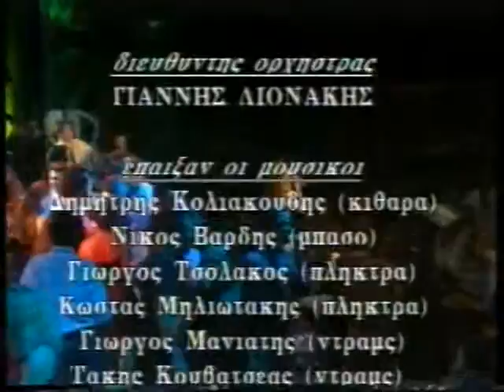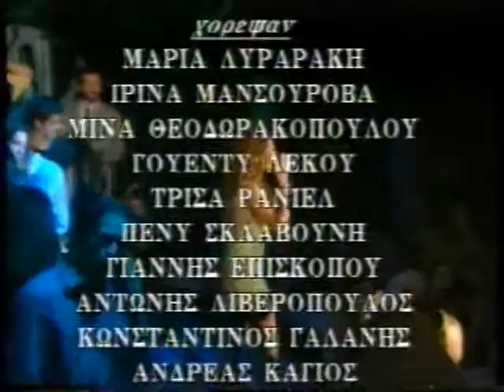ΤΟ ΦΑΙΝΟΜΕΝΟ ΑΝΝΑ ΒΙΣΣΗ 11/04/1999 Μέρος 10